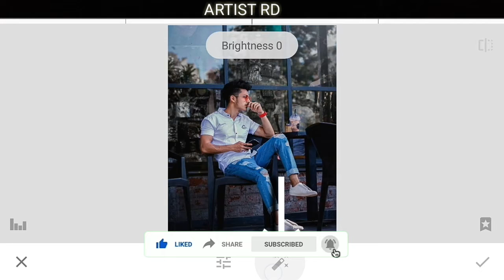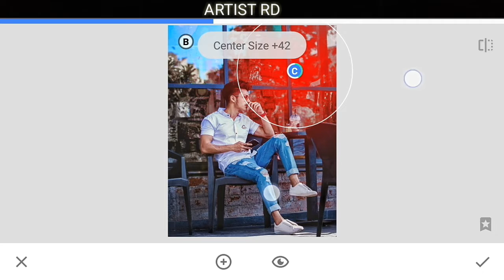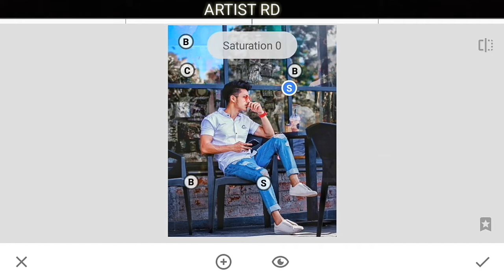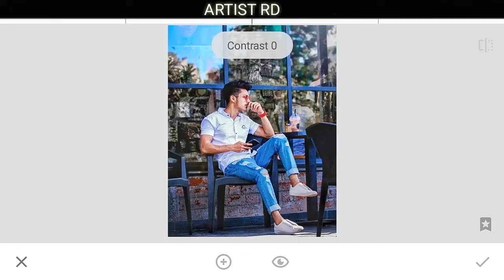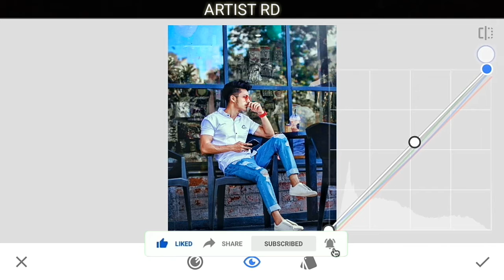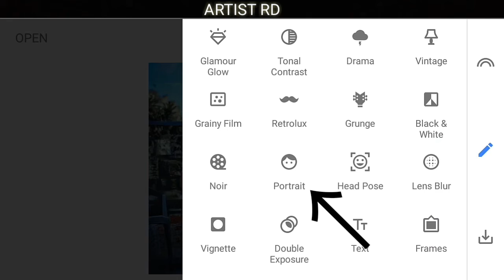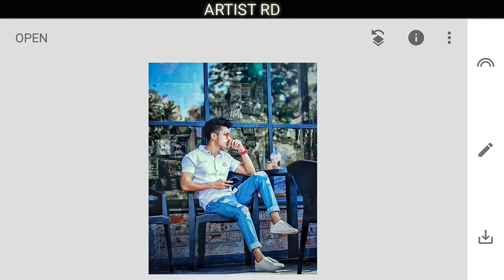Snapseed Best Realistic Color Effect Editing | Snapseed Stylish Photo Editing Tutorial | Artist RS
Quarries:-
1. Realistic Photo Editing.
2. Snapseed Realistic Photo Editing.
3. Realistic Editing.
4. Realistic Editing Snapseed.
5. Realistic Photo Editing In Snapseed.
6. Best Realistic Effect Editing.
7. Best Color Effect Editing In Snapseed.
8. Real Color Effect Snapseed.
9. Snapseed Photo Editing.
10. Snapseed Editing.
11. Snapseed Tutorial.
12. Best Photo Editing Videos.
13. Best Photo Editing In Snapseed.
14. Best Photo Editing.
15. Best Photo Editing In Android.
16. Best Photo Editing In Mobile.
17. Best Photo Editing Apps.
18.Best Photo Editor App For Android.
19. Best Snapseed Photo Editing.
20. Artist RD.
Lensko - Let's go [NCR Release]
Byeee👋